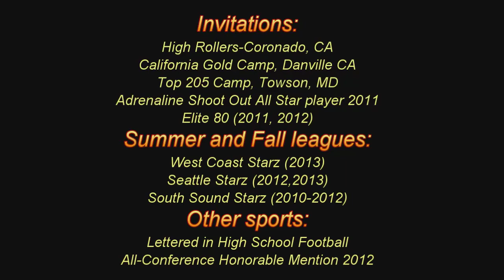Gordon Nelson 2014 Recruit (Junior)